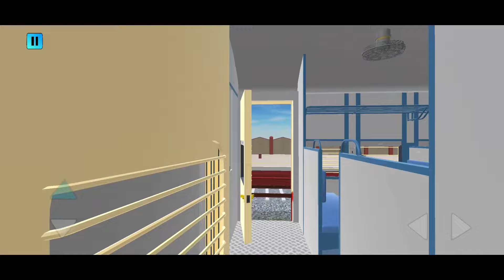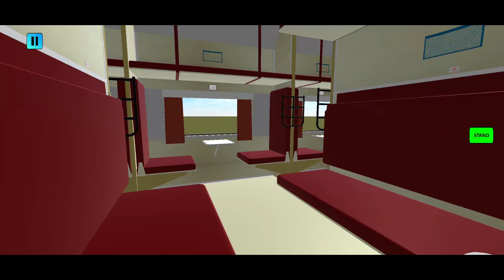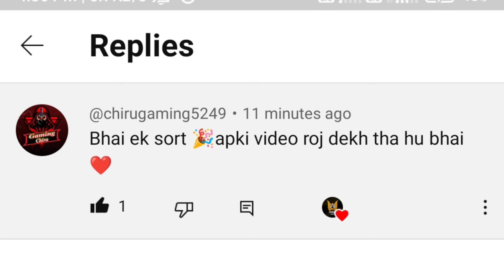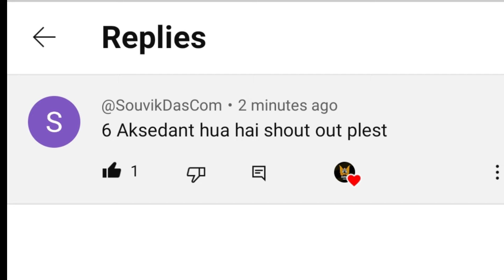दो ट्रेन बदलकर final destination पर पहुंचे 😱 || Indian train crossing 3d train journey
Indian train sim gameplay
Indian train sim new update 2023
Indian local train simulator
Indian local train simulator update 2023